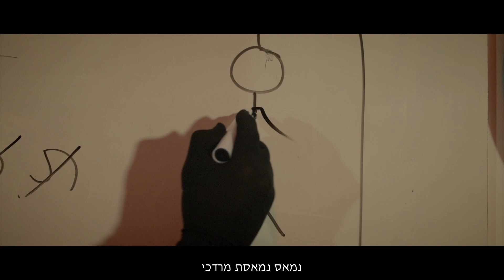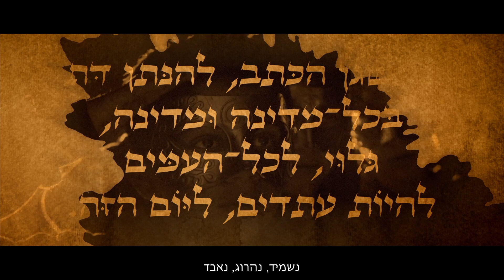המגילה במסיכה - המן - קיבוץ סעד פורים תשפא